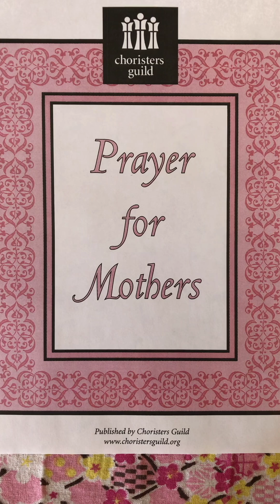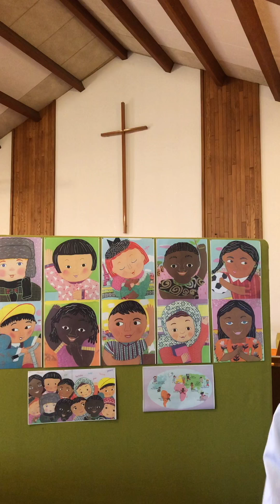Divine Service ~ Fifth Sunday of Easter ~ Mother’s Day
Divine Service for Mother's Day,  the Fifth Sunday of Easter: May 10, 2020.
Please turn on closed captioning (subtitles) when watching this video. All hymn lyrics and spoken responses will then pop up on your screen so you can follow along. To learn how to turn on and enlarge closed captioning, watch this video
Divine Service Setting 4 (Pg. 203 of the Lutheran Service Book 2006)
Hymn LSB 855
Hymn LW 475 (From "The Blue Hymnal": Lutheran Worship 1982)
Hymn LSB 785
Pre-service Music: Danse Sacrée et Danse Profane by Claude Debussy
Anthem: Prayer for Mothers; text by Kathy Burdette; music by Donna Butler
Post-service Music: A Mother Like You; originally by JJ Heller
Children's Message Illustrations from "Can You Say Peace?" by Karen Katz